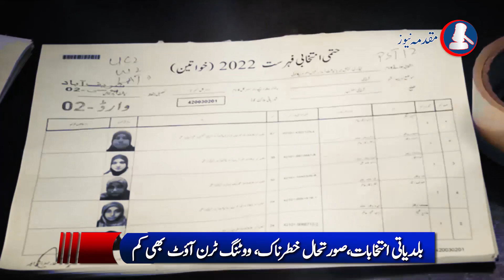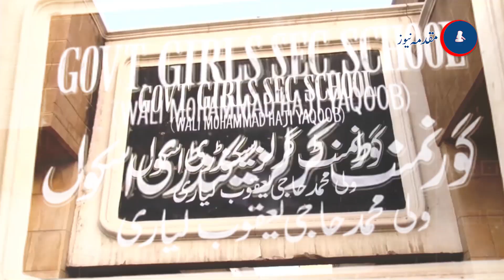Local Body Election In Karachi, PTI Firdous Shamim Naqvi break seals of bullet box | Muqadma News